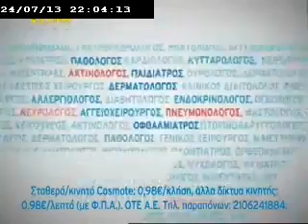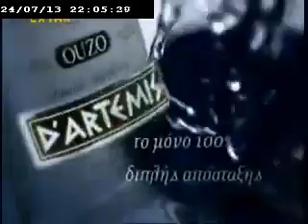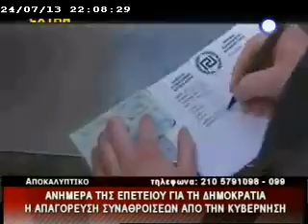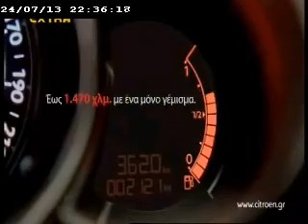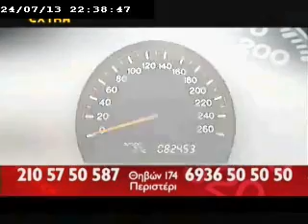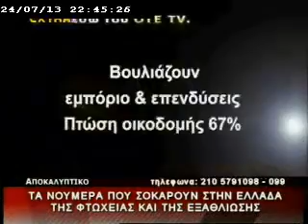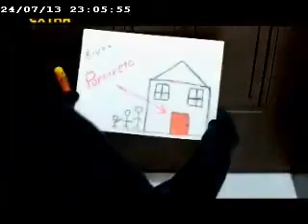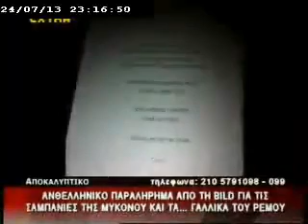ΑΠΟΚΑΛΥΠΤΙΚΟ ΔΕΛΤΙΟ 24-07-2013